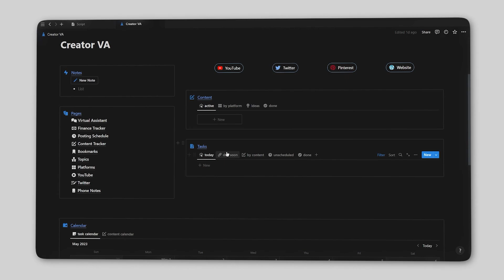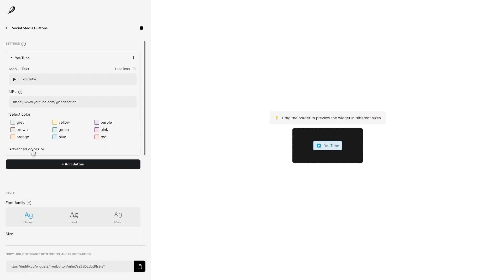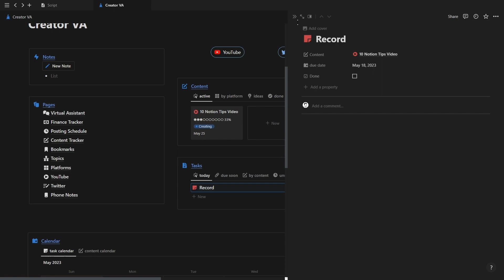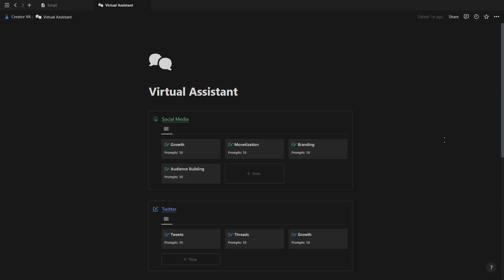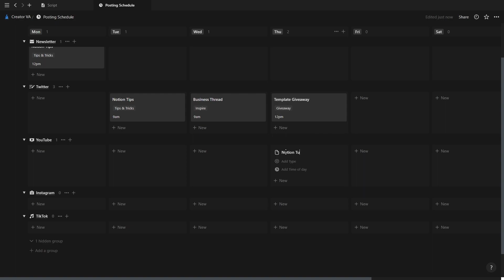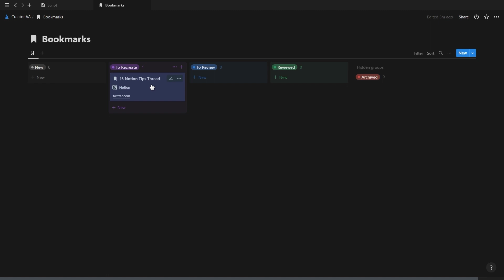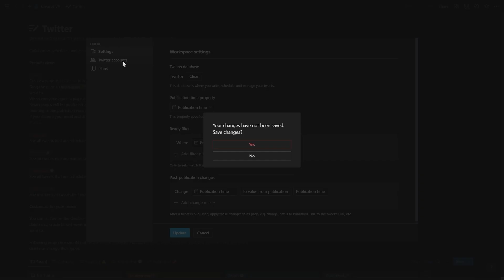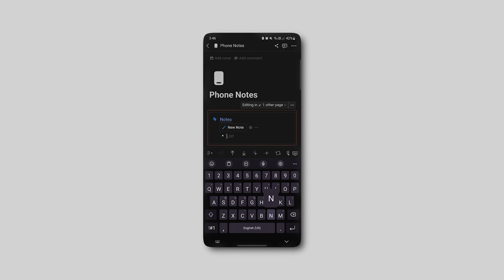How to use Notion as a content creator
As a content creator, your Notion dashboard isn't just a tool but your studio. Your time should be spent creating and improving your content, not trying to manage all of your projects, tasks, and posting schedule for different platforms. With the right system in place, you can easily save 10h a week that you can rather spend on coming up with new content ideas and turning them into actual content. This Creator VA dashboard allows you to do just that and a whole lot more ↓

Timestamps:

00:00 Intro
00:37 Overview
00:56 Buttons Widget
02:17 Content Projects
03:38 Task Management
04:20 Virtual Assistant Page
04:54 Finance Tracker
06:23 Posting Schedule
06:39 Content Tracker
06:58 Bookmarks
07:28 Topics & Platforms
07:40 YouTube
08:56 Twitter
10:12 Phone Notes

🎧 Background Music